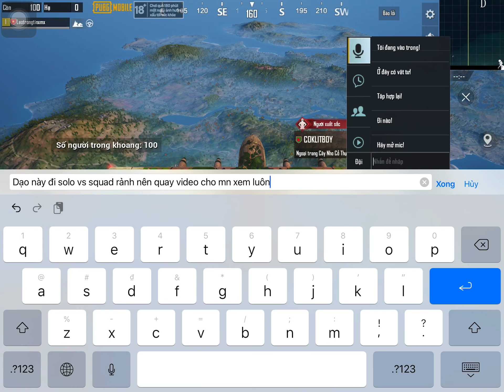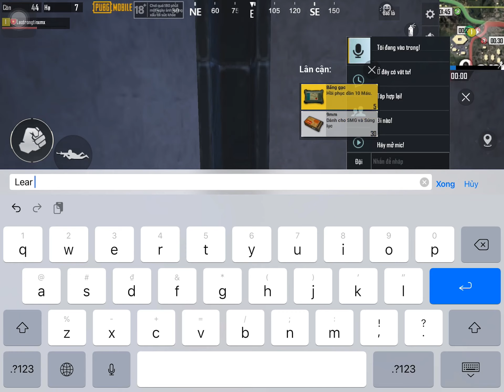Cay thế nhờ